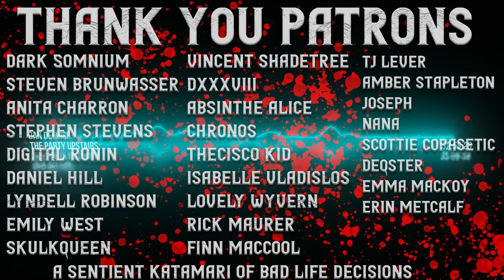"Someone stands over my bed at night" - Short scary story collection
“Five-Minute Frights” is available for free on the Kindle store from Thursday, February 3rd to Monday, February 7th. If you enjoyed this audio version of the book, please download a free copy and write a review on Amazon and/or Goodreads. Reviews make a huge difference for indie authors and your support would mean the world.

Five Minute Frights on amazon

Timestamps:

Intro - 00:00:00 - 00:00:38
The Guest - 00:00:39 - 00:11:58
The Stranger - 00:11:59 - 00:20:37
The Room - 00:20:37 - 00:28:21
The Reflection - 00:28:22 - 00:40:23
The Rental - 00:40:24 - 00:51:46
The Hunt - 00:51:47 - 01:02:05
The Visitor - 01:02:06 - 01:12:23
The Nosebleed - 01:12:24 - 01:19:24
The Fortune - 01:19:25 - 01:35:35
The Party Upstairs - 01:35:36 - 02:09:10